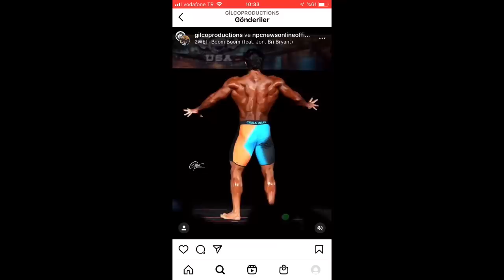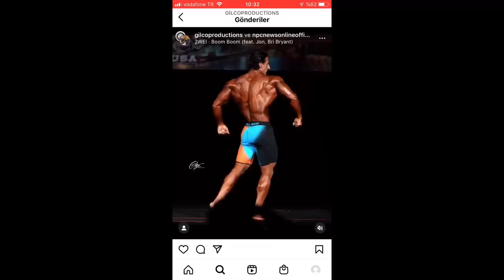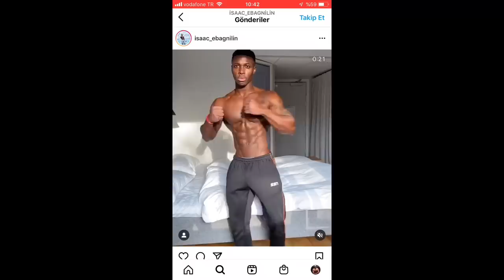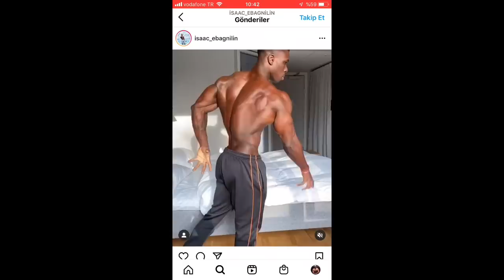SADIK'TAN MÜTHİŞ DÖNÜŞ + KLASİKTE ALMAN RÜZGARI + DEREK AKILLARA ZARAR! + IFBB AVRUPA ŞAMPİYONASI